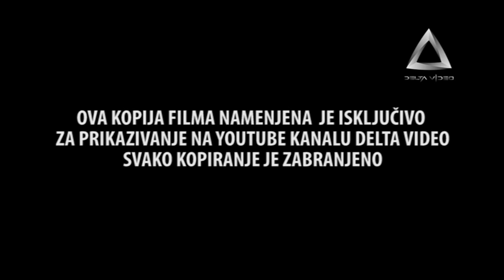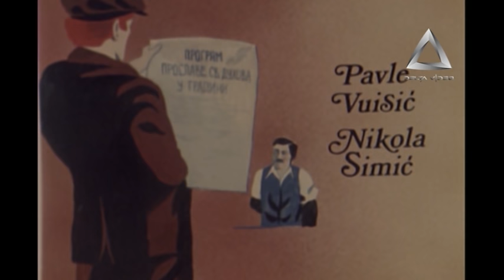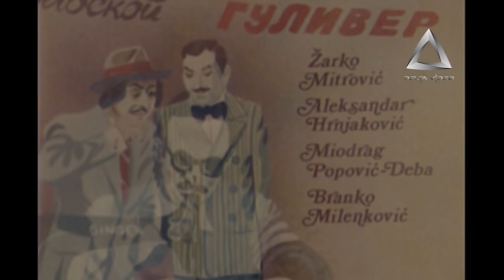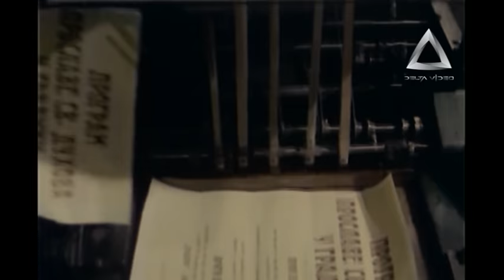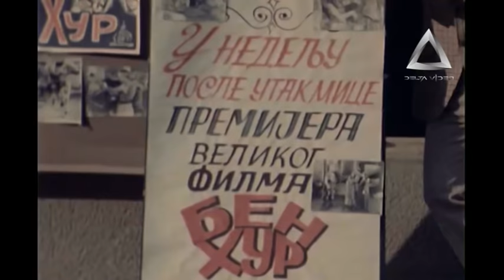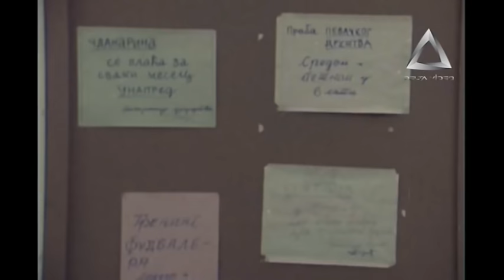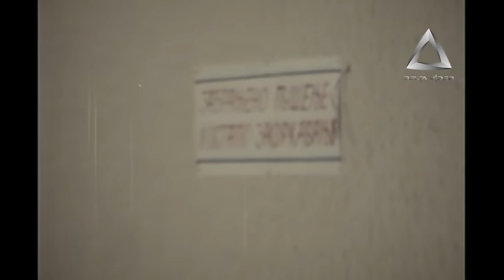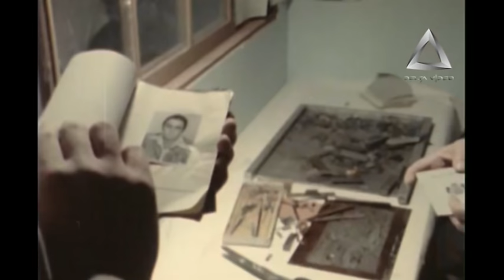Vise od igre - Ceo film (Delta Video)